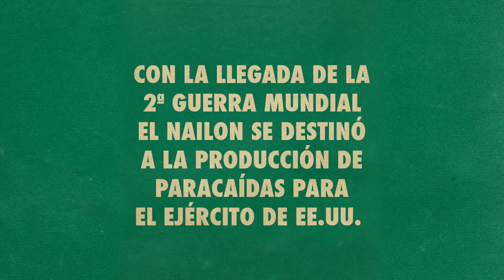Historia (ilustrada): las medias | Historia ilustrada, por Coco Dávez | VOGUE España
La prenda que nos provoca amor-odio derrocha tanta fantasía que siempre acaba por conquistarnos. Su vida, en una historia animada (y muy colorista).
Por: Coco Dávez